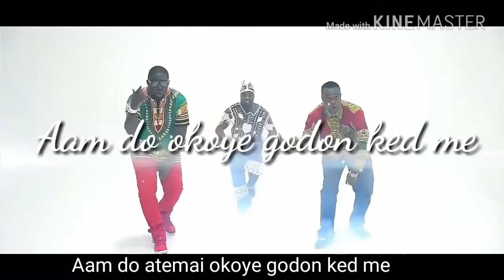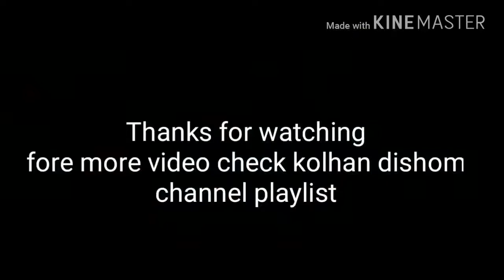AAM DO ATEMI OKOYE GODON KEDME II new santali video song hd African mix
new nagpuri african mix video 1280x720 3.78M
new santali video song hd African mix aam do atemai okoye Godon kedme.
Jiwi... Fagun kunami. Aam gecho... Aam Regency... Diwana...

In this channel presently All thpe HD Videos songs and films. Like, hindi, Nagpuri, oriya, bangali
and Specially present in Santali, Ho adivasi, munda... and related of Jharkhand culture videos.

Dear Friends, On this channel I am uploading only entertainment video only. if by mistake i uploaded your video. Please report me or